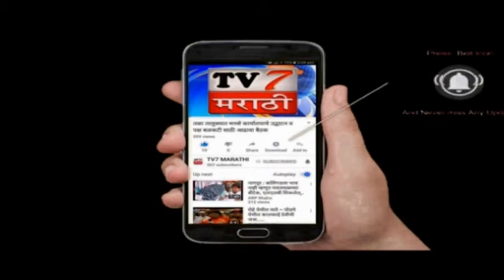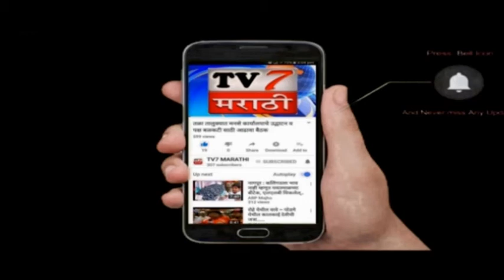शिवसेना व युवासेना यांनी कचरा प्रकरणी कर्जत नगरपरिषदेला दिल निवेदन